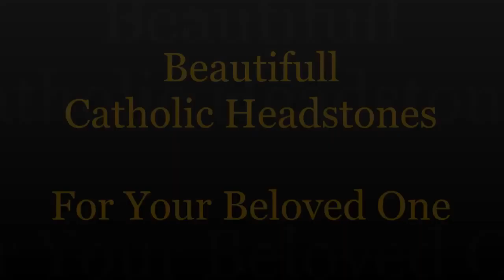Tombstone Blue Ray